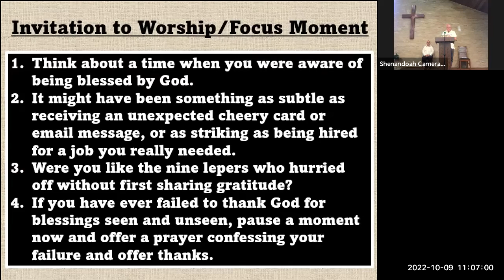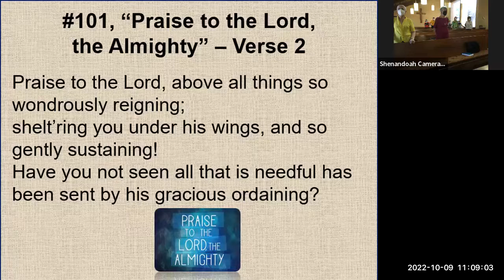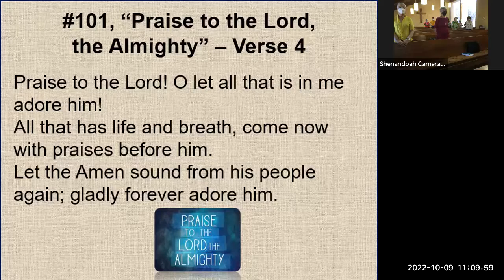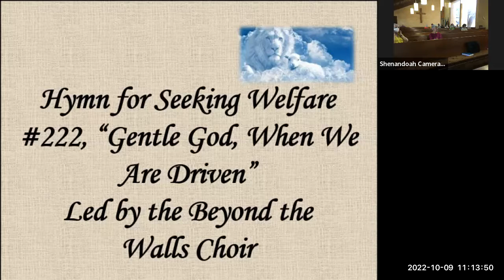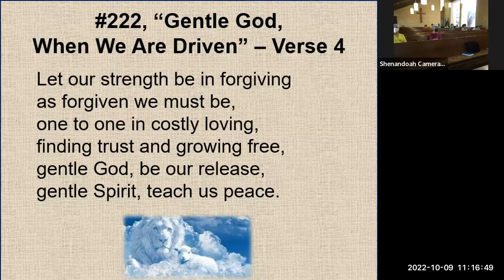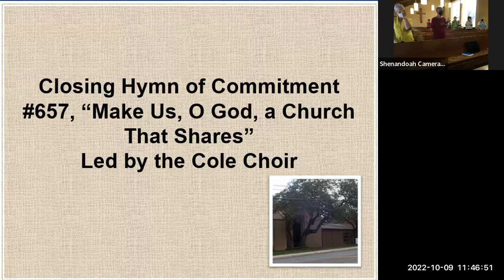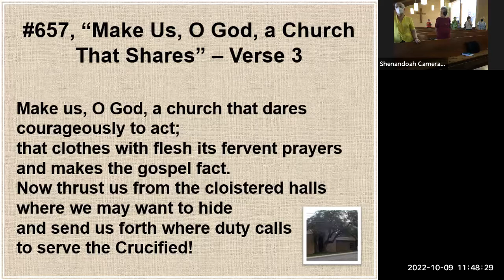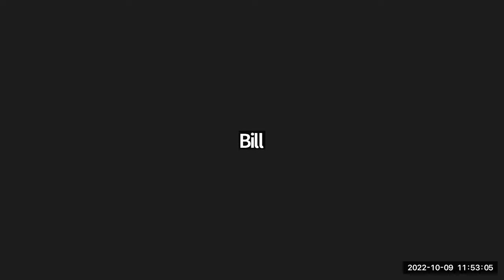Community Of Christ San Antonio Service 10-09-2022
Theme: Seek The Welfare Of The City
Presiding: Elder Earl Anderson (Co-Pastor)
Speaking: Elder Jay Higginson
Please Note: We lost audio for about 3 minutes during the sermon, We apologize, but want you to know it was only temporary.